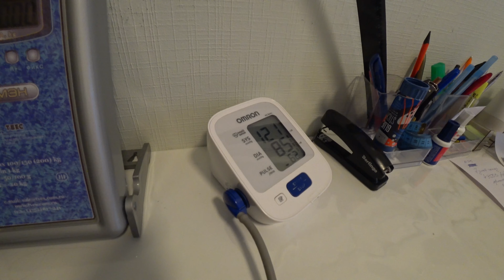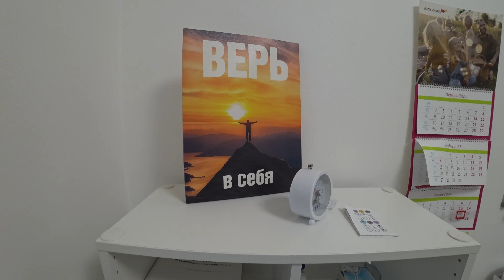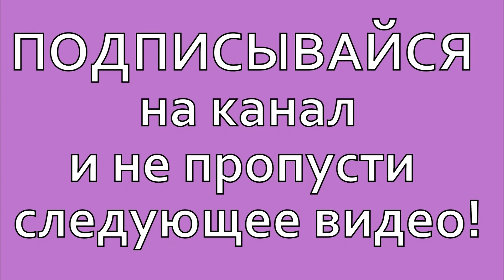Приехали с Михалычем на лечебное голодание